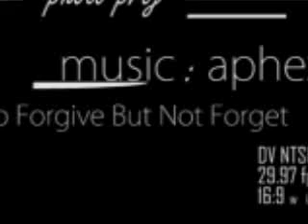Interpretivv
Just a proj for a class.